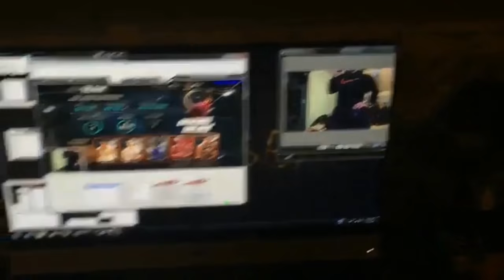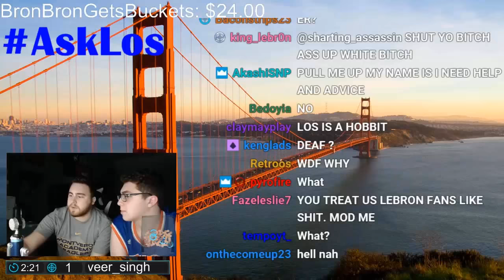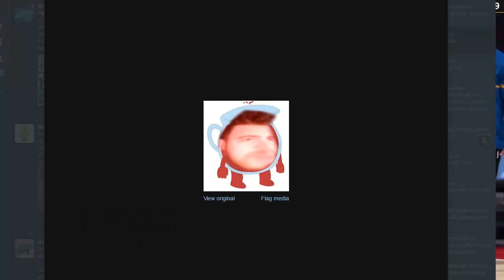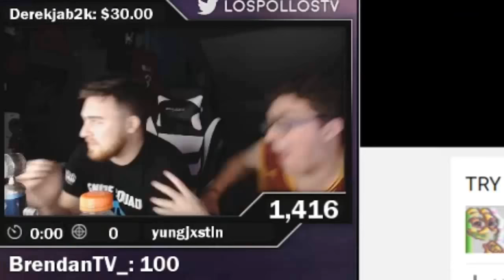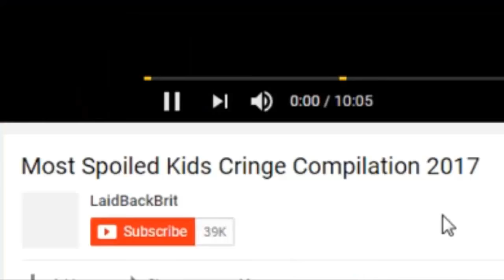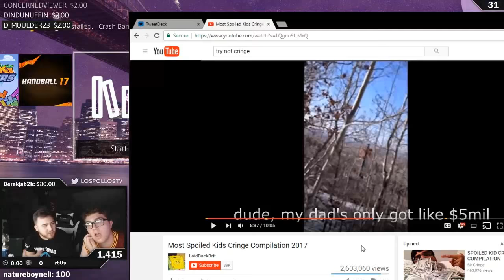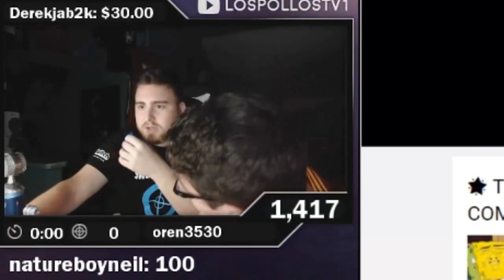LosPollosTV Best Rage, WTF and Funniest Moments (2017)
Support Los Use Fortnite Creator Code "LosPollos" In Item Shop

Last Video ►